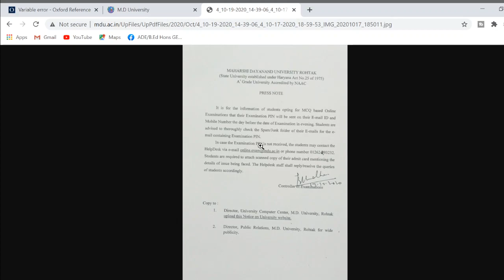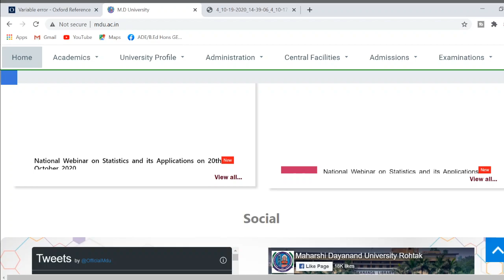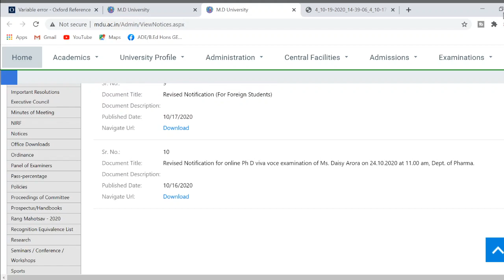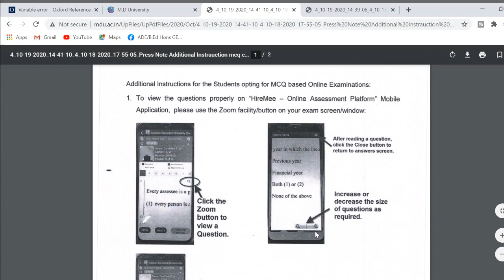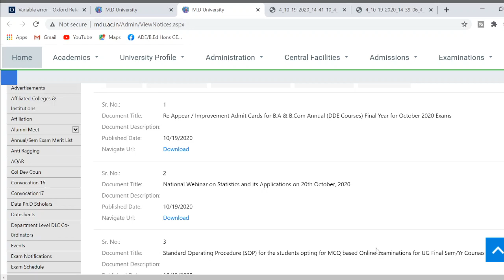MDU Rohtak University Press Note Information Regarding Online exam Of B.ED 2nd Year Exam 2020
Press note of MDU University.

CTET_ASPIRANTS

Cdp videos..